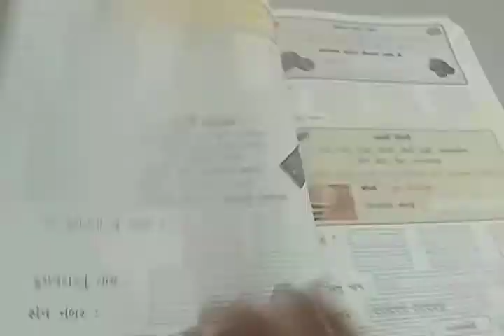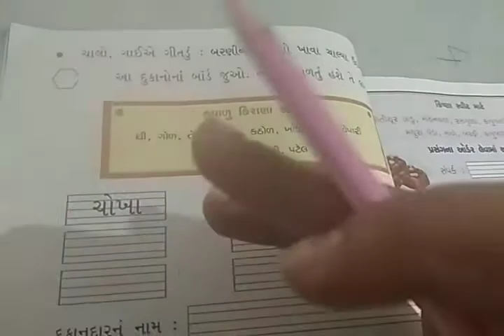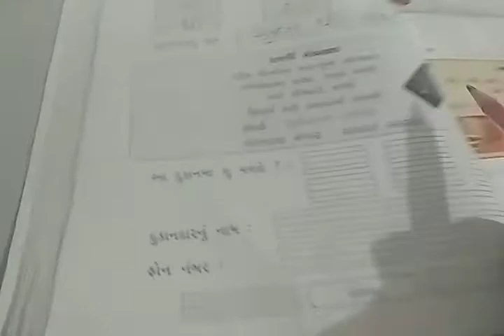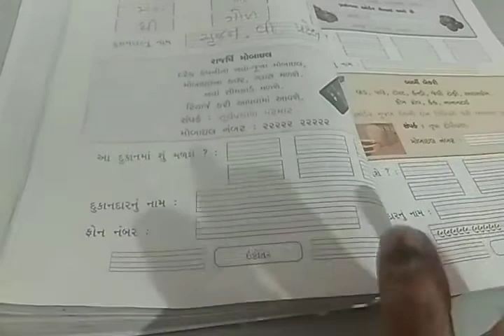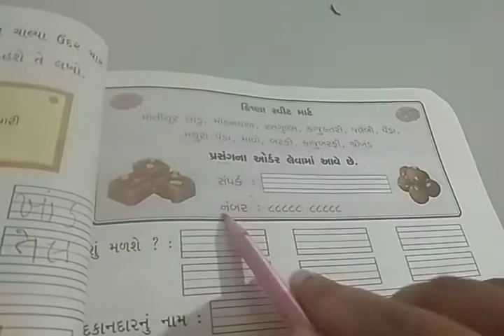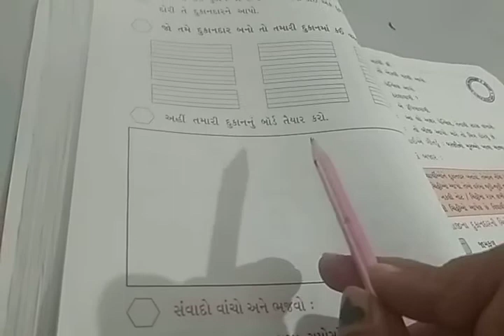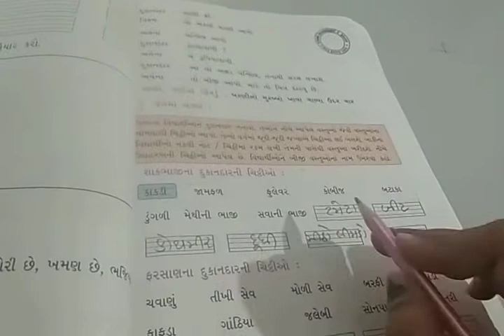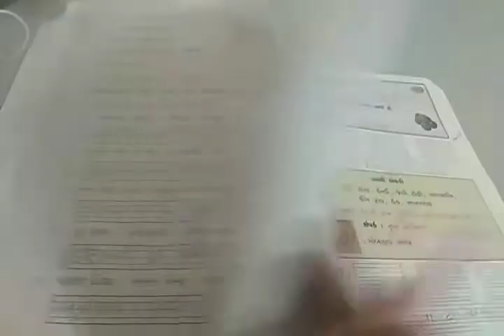STD 4 Gujarati L-6 page no 78,79, 80, 81, 82,83